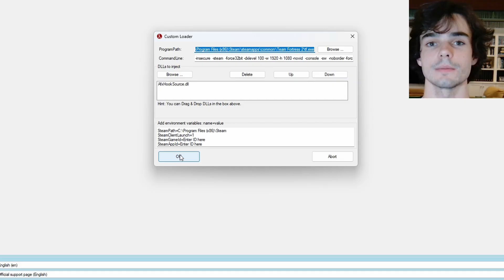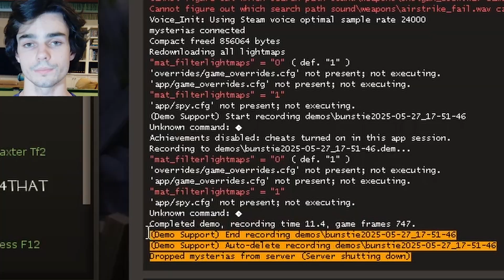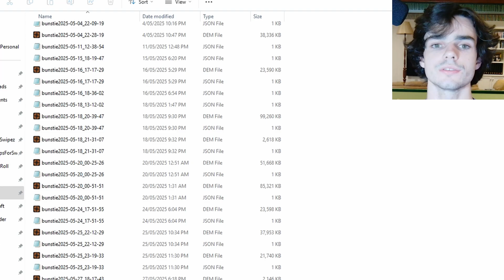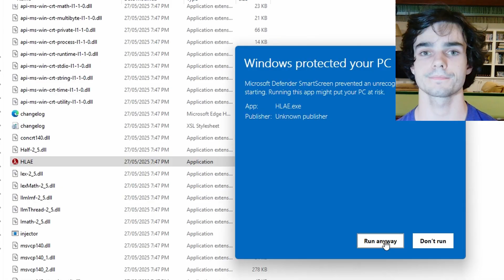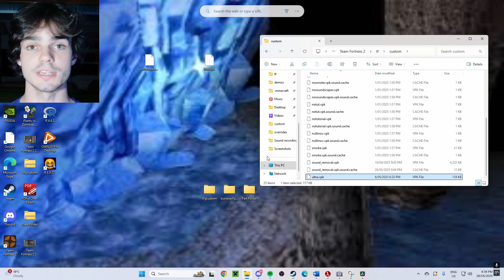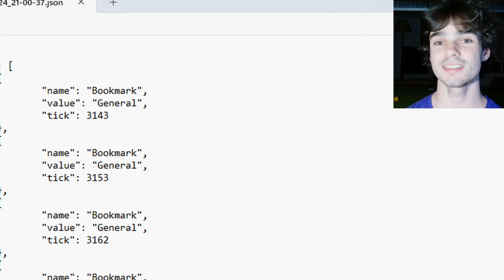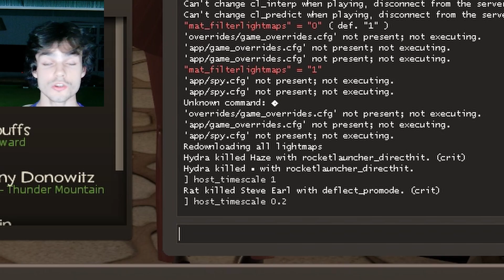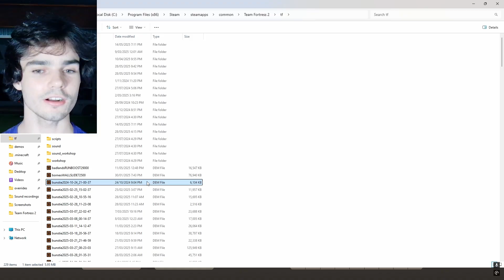[TF2] HOW TO SAVE DEMOFILES and get THIRD PERSON CAMERA ANGLES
COMMANDS ---
sv_cheats [enable cheats]
demo_gototick x [nagivate to the tick you want with x]
thirdperson
host_timescale x [1.0 is default, change x accordingly]
cl_drawhud 0 [remove hud elements]
demo_togglepause [play & pause demofile]
mirv_input camera [Fly around]
mirv_campath add [Add a point for a smooth (4 is the minimum)]
mirv_campath enabled 1 [Enable the campath]
mirv_campath clear [Clear the capmath]
mirv_fov x [change your field of view with x, 90 is default (can go above 90)]